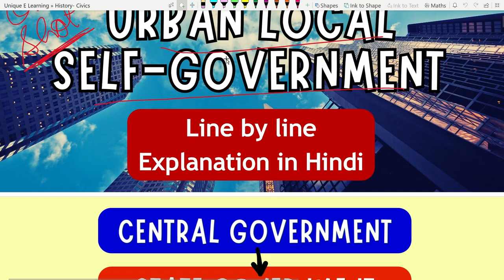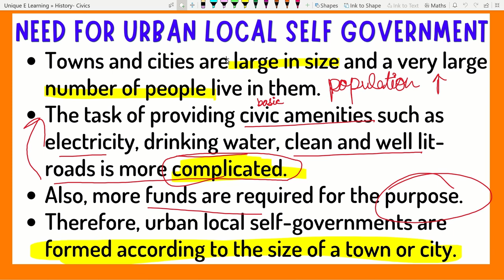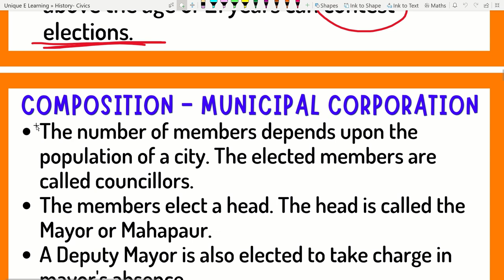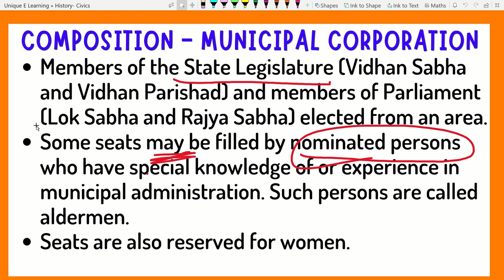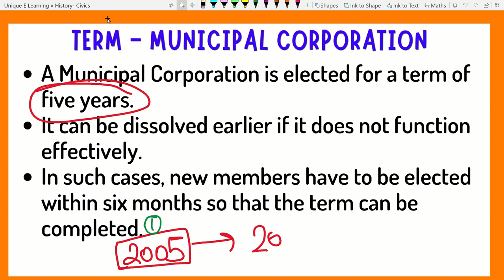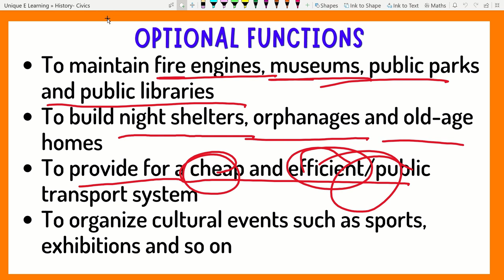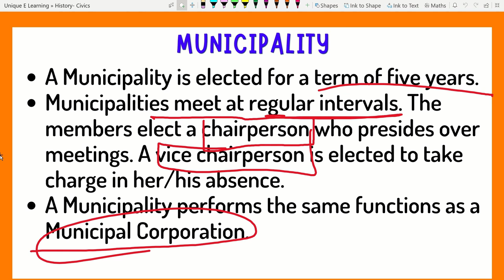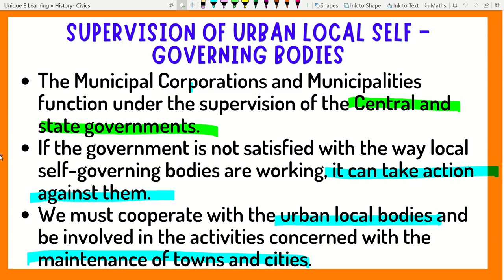Urban Local Self Government | ICSE CLASS 6 History Civics | Full Chapter I UNIQUE E LEARNING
Hi guys,😊✨
In this video I've explained the chapter - Urban Local Self Government | ICSE CLASS 6 History Civics | Full Chapter I UNIQUE E LEARNING line by line which will help you to learn the chapter and understand it better.

Unique E Learning Team